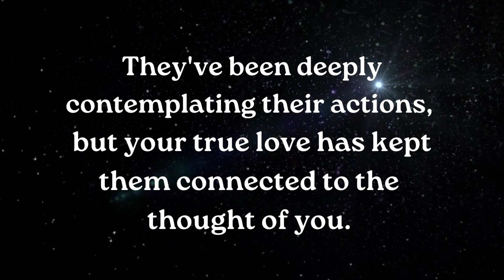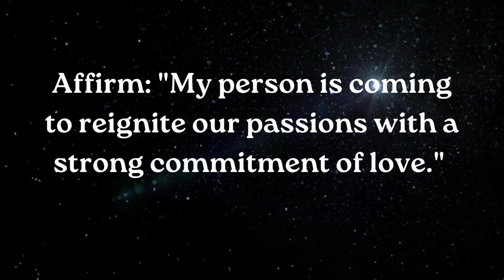⚱️Someone who once broke their relationship and wants to turn things. smile relationship ~ Jesus